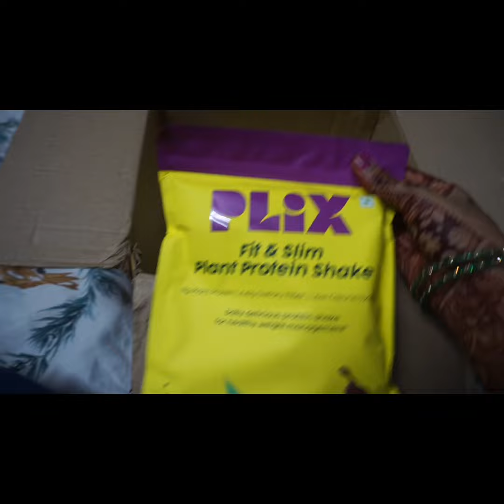Plix weight loss kit Plan with diet and workout | Unboxing plix product | Sharing diet plan